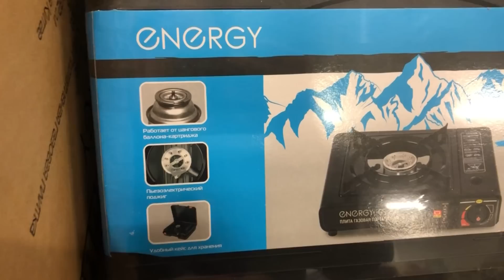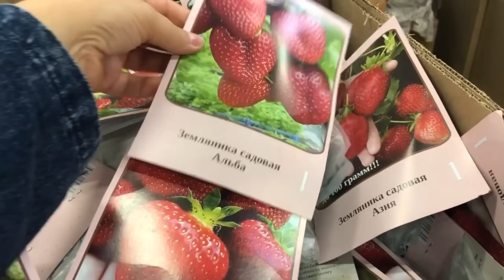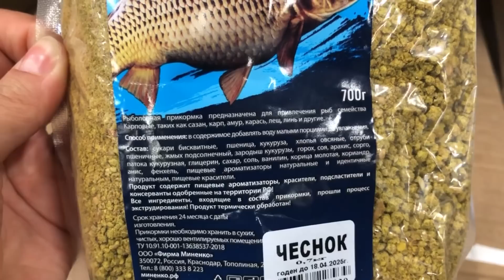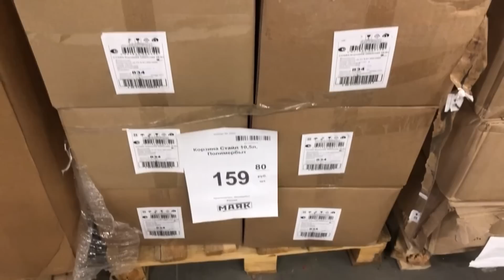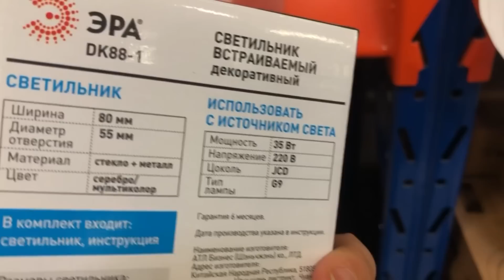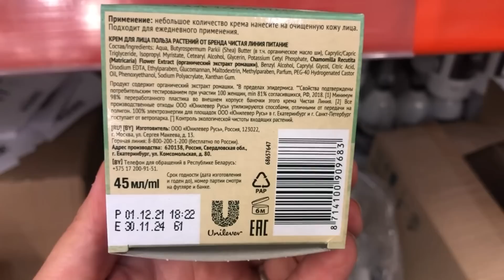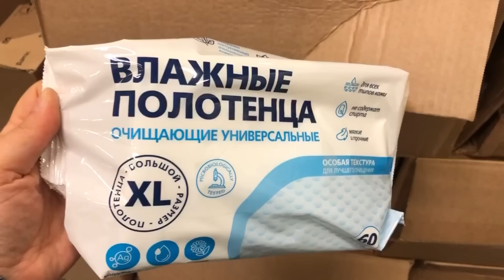🚦 СВЕТОФОР 💚ТАКОГО ВЫ ТОЧНО НЕ ВИДЕЛИ😮последние новинки магазина низких цен Маяк август 2023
Всем привет! Сегодня сделаю обзор новинок из магазина СВЕТОФОР. Новинки СВЕТОФОР 2023. Обзор цен. Видео из магазина низких цен СВЕТОФОР  МАЯК по адресу г. Ульяновск проспект Созидателей 116.
Присоединяйтесь!